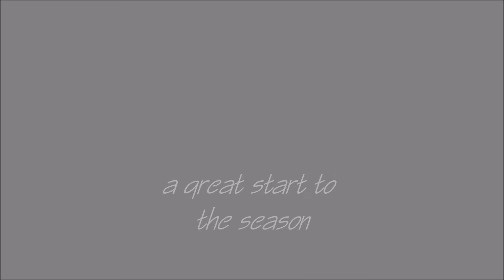UNA's 1st sail 2016-03-09